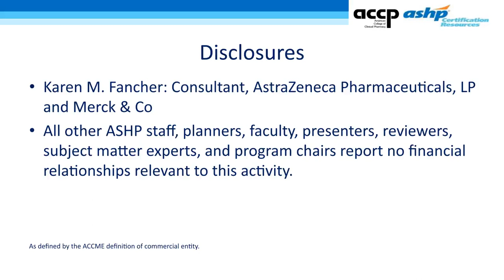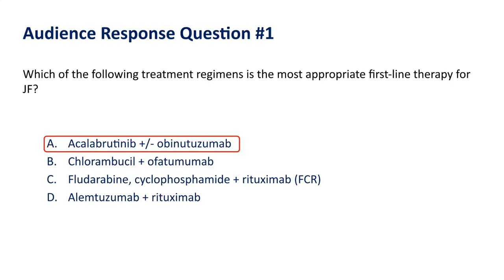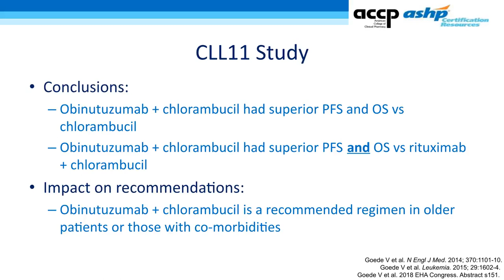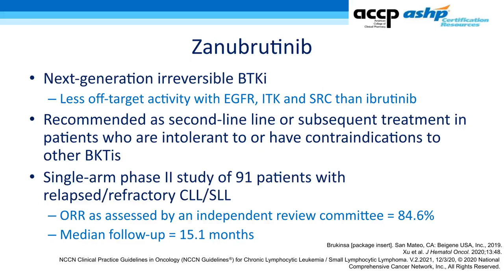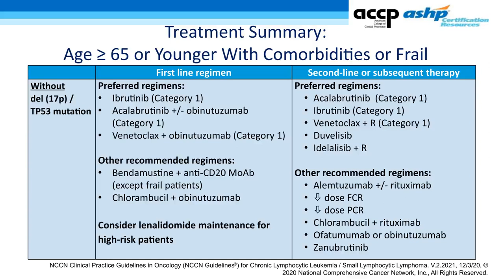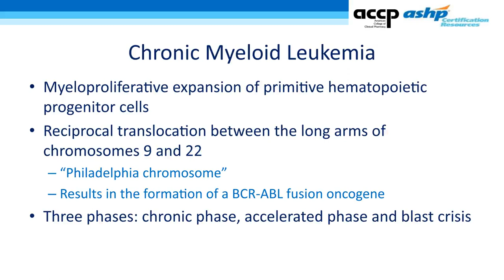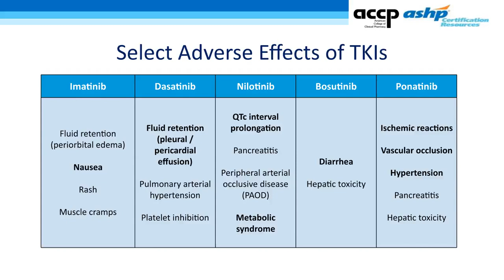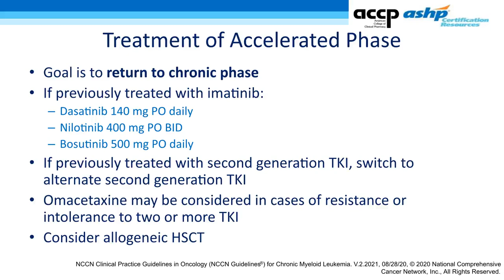Chronic Leukemias cancer BCOP 2021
**Comment or message if you have content you want me to share. Make everything public instead of hiding it behind paywall!**

Board Certified Oncology Pharmacist (BCOP) - Pharmacy exam